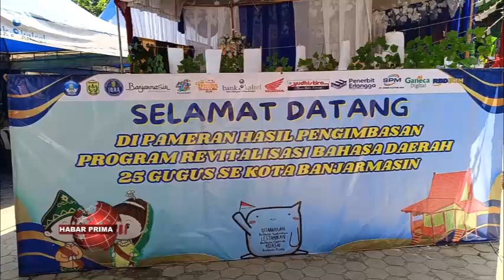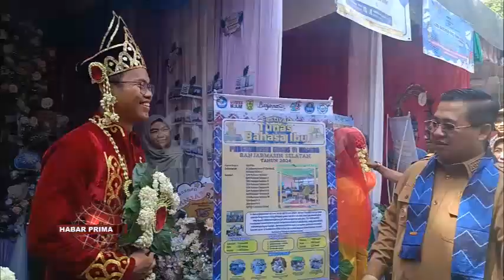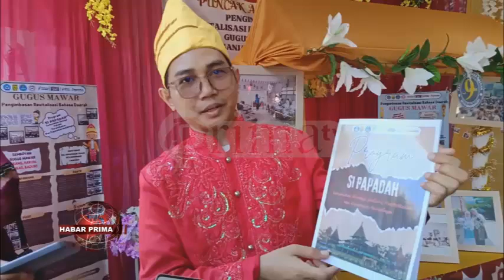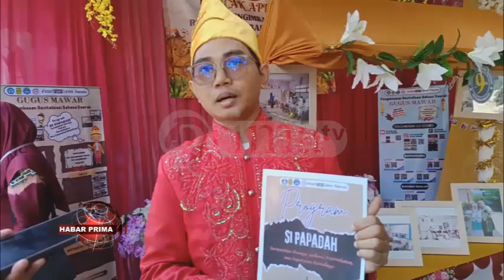PENTINGNYA PELESTARIAN BAHASA BANJAR BAGI PESERTA DIDIK MELALUI BERBAGAI INOVASI